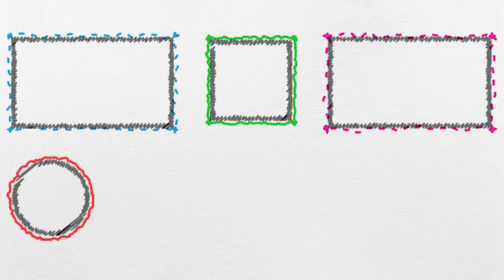Fen Deneyi #12 | Elektrik Enerjisinin Dönüşümü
Fen dersinde deneylerleders öğrenmeye devam ediyoruz. Bu videoda, elektrik enerjisinin ısı enerjisine dönüşümü nasıl oluyor? Uygulamalı olarak gösteriyoruz.😊